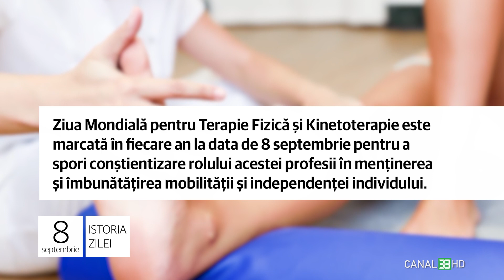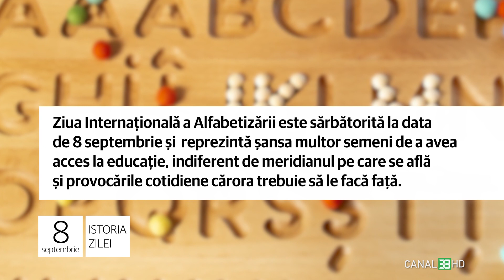08 septembrie - Ziua Mondială a Kinetoterapiei!